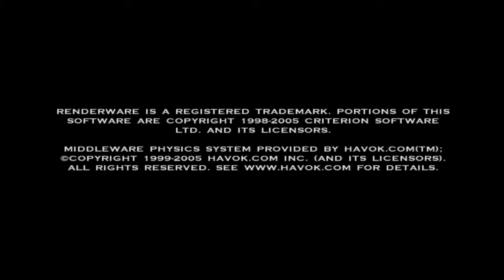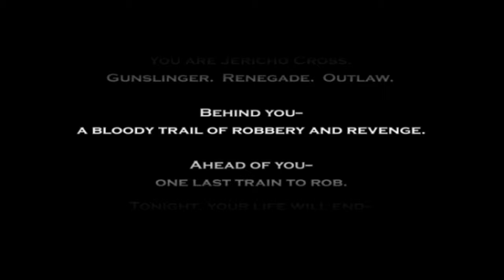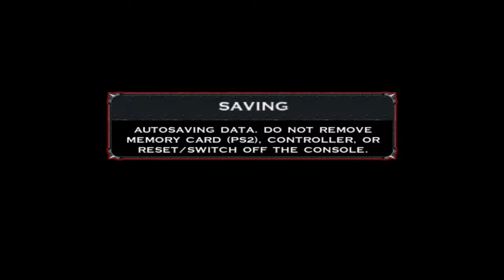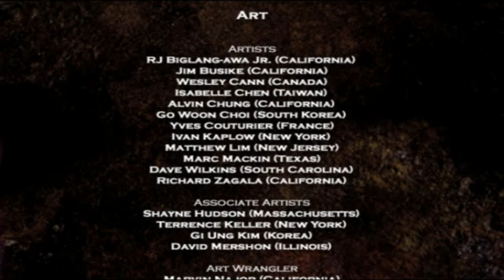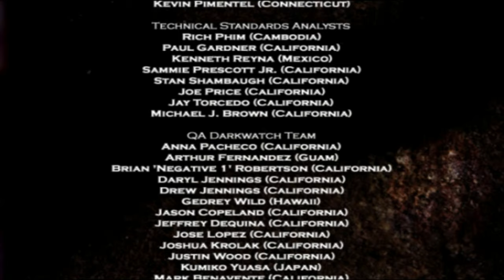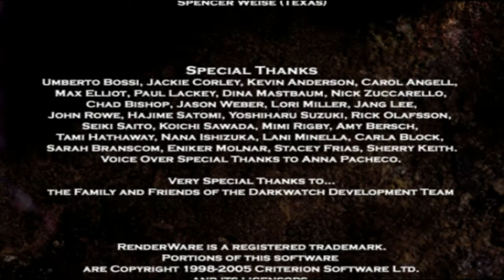PS2 Gameplay — Darkwatch [2 Players] [4K, 60fps]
Darkwatch is a first-person shooter video game developed by High Moon Studios and released in 2005 for the PlayStation 2 and Xbox. In Darkwatch, players take on the role of Jericho Cross, a ruthless outlaw who becomes cursed after robbing a train belonging to a group of vampires. As a result, Jericho must fight his way through a variety of supernatural enemies, using both conventional firearms and unique vampire powers.

One of the most notable aspects of Darkwatch is its blending of Western and horror themes. The game takes place in the American Old West, with a range of Western-inspired weapons and settings, but also features a range of horror elements, including vampires, werewolves, and zombies. The gameplay in Darkwatch is fast-paced and action-packed, with a mix of shooting, melee combat, and platforming elements. The game's unique vampire powers, such as the ability to slow down time or regenerate health, add an extra layer of strategy and depth to the gameplay.

Another interesting feature of Darkwatch is its use of a morality system. Throughout the game, Jericho is faced with choices that affect his alignment on a good-evil scale. Depending on the player's choices, Jericho will gain access to different abilities and story outcomes. The graphics in Darkwatch are impressive, with detailed character models, environments, and visual effects. The game's soundtrack is also notable, with a range of eerie and atmospheric tracks that help to set the game's dark and moody tone.

Overall, Darkwatch is a unique and memorable entry in the first-person shooter genre. With its blend of Western and horror themes, fast-paced gameplay, and unique vampire powers, it remains a cult classic among fans of the genre.

At the time the game was released, I remember playing it and having a lot of fun. Nowadays, I can see that I can still have fun, but less than before. Gameplay is stuttered, aiming is slow, or very fast. The low frame rate gets in the way, making gameplay less fluid. Despite that, Darkwatch manages to get less worse if you have a friend to play with.

00:00 - Intro
02:16 - The Wrong Train
09:01 - Ride Like the Devil
13:58 - Boneyard
30:16 - Devil's Belly Mine
51:53 - Darkwatch Outpost
01:05:23 - Torture Maze
01:31:44 - Baptism of Fire
02:00:19 - Rescue
02:12:10 - The Deadlight Prism
02:39:08 - Invasion
02:59:04 - Hangtown
03:20:37 - The Morning After
03:46:30 - Showdown
03:58:58 - The Right Train
04:05:17 - Deadfall
04:28:43 - Curse of the West
04:36:36 - Ending & Credits

Played by Dimmetria and @HenPlay